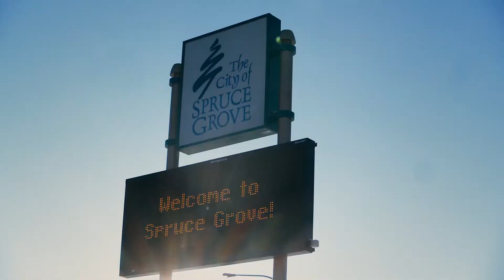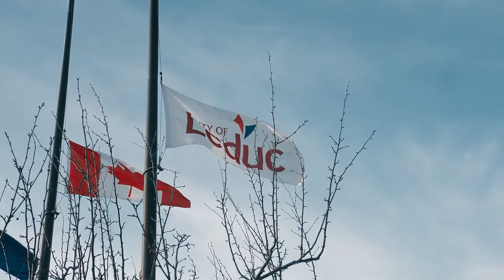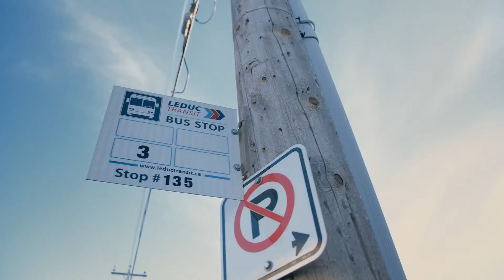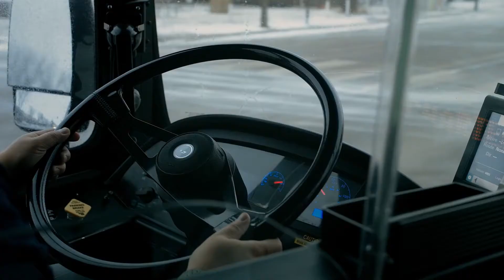Regional Transit for our Region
Introducing the new Regional Transit Services Commission for the Edmonton Metropolitan Region with a mandate for improving regional transit and mobility.